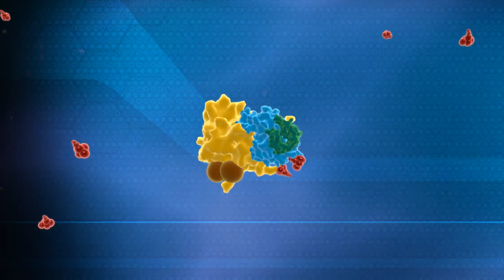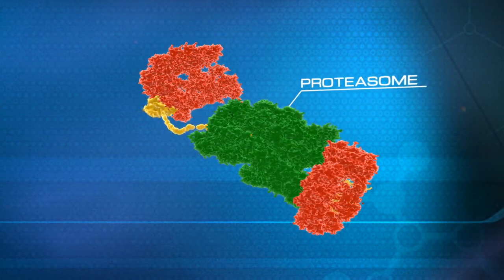Ubiquitin System Animation Nobel Prize in Chemistry 2004 Technion